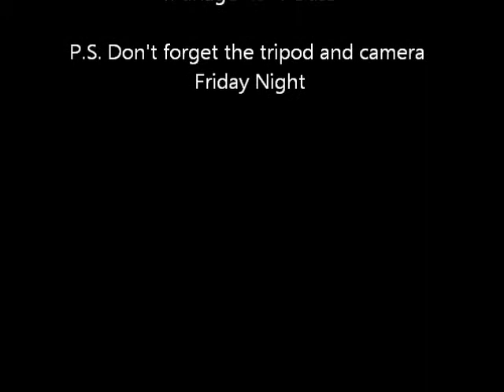Erich Movie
Coaches Anger Management  Quiz